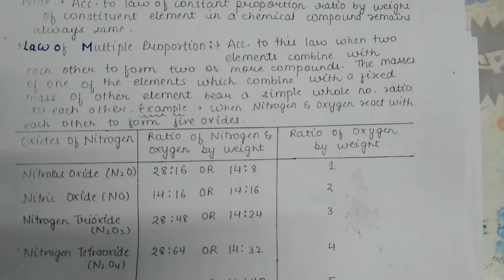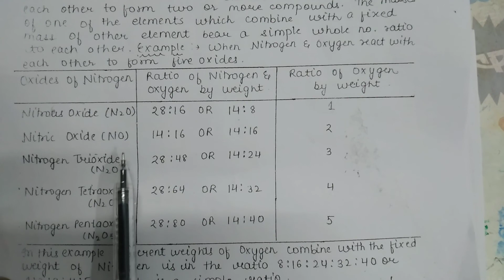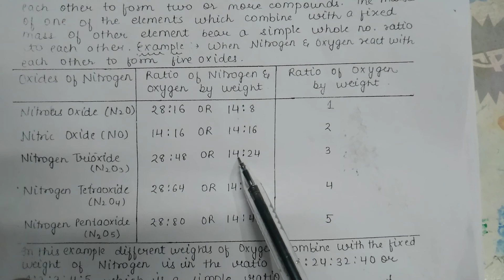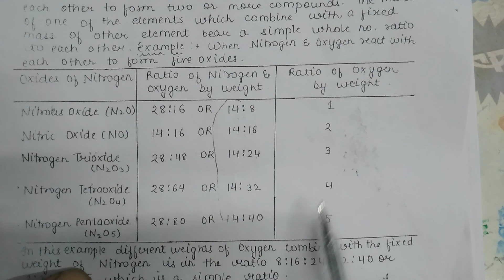Limiting reagent,law of chemical combination,class-11.